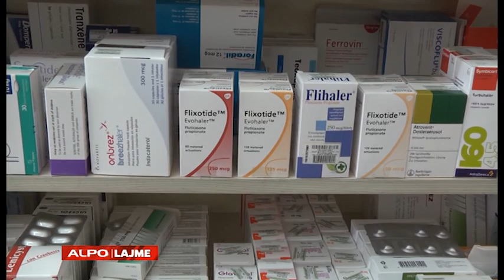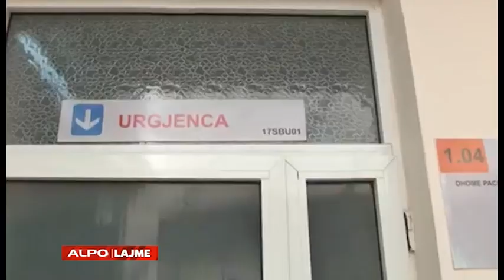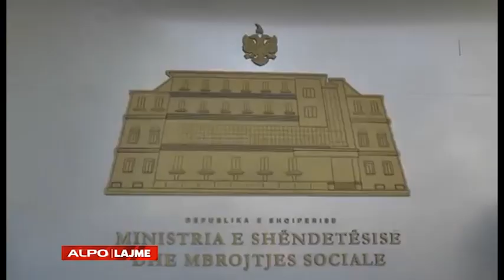LAJME 13 MARS 2020